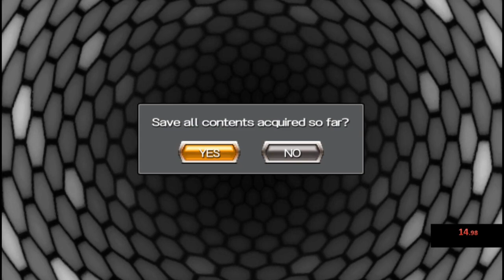Yu-Gi-Oh! Tag Force 5 Akiza Inzinski Speedrun (58:25)